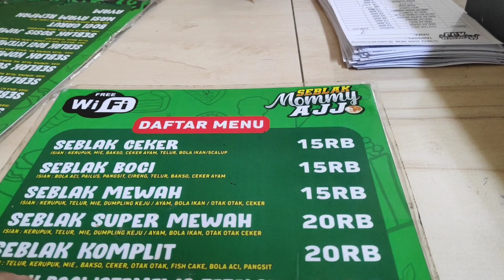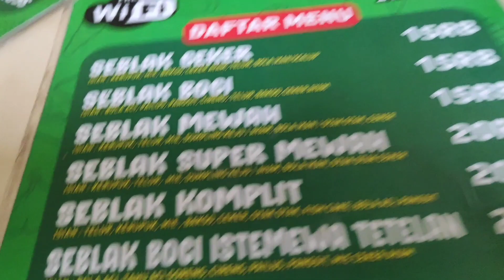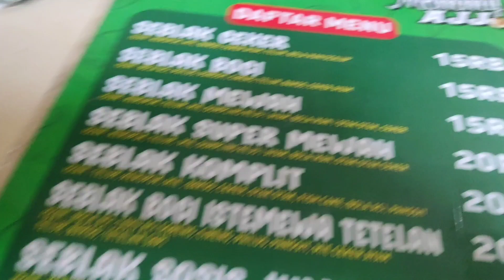MAKAN SIANG DI SEBLAK MOMMY AJJ SEBLAK PALING ENAK PWOLL DI PATI JALAN PANJAWI